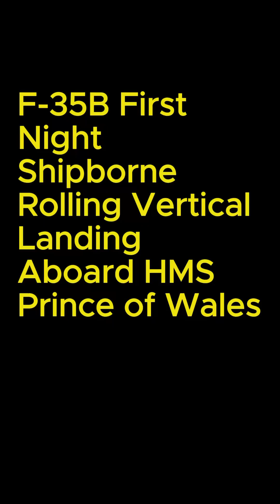“F-35B First Night Shipborne Rolling Vertical Landing Aboard HMS Price of Wales” 🛬@FactsMatter695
🚁✈️ Witness the Future: F-35B's Historic Night Landing! 🌌🛬 Watch in awe as the cutting-edge F-35B performs its first shipborne rolling vertical landing aboard HMS Prince of Wales. 🚢🔥 Experience the pinnacle of naval aviation technology under the stars! 🌠🇬🇧 Don't miss this historic moment!